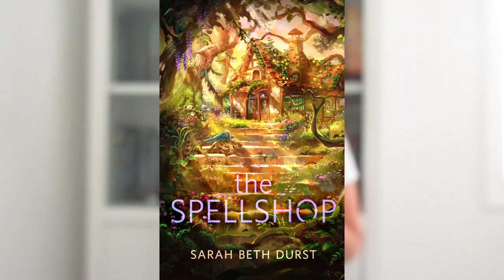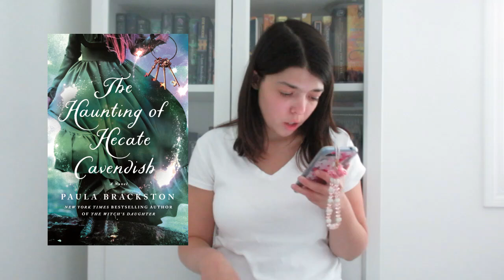JULY BOOK RELEASES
Hello, everyone! Today, we'll be talking about my July releases!